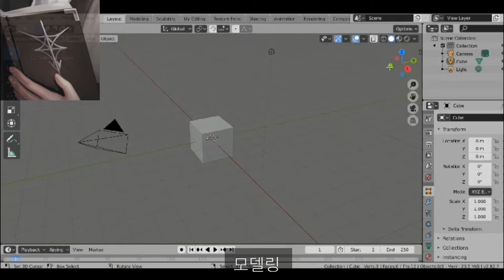3D프린터로 마피아42 성직자 목걸이 만들기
자막문제로 재업합니다.